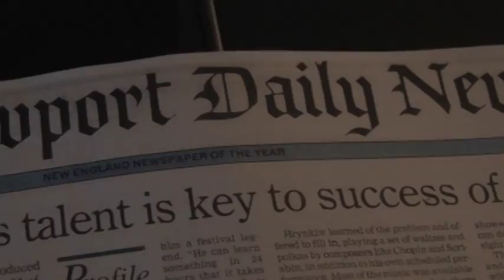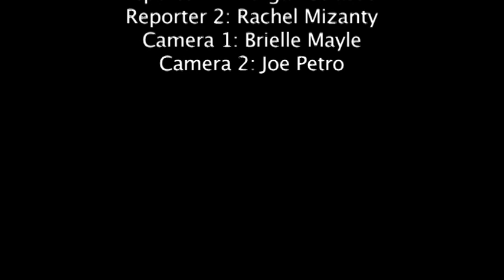Tom Hrynkiw Documentary- Marywood University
A documentary project for Video Production II class at Marywood University.
Directed By: Brielle Mayle
Reporter 1: Morgan Strasser
Reporter 2: Rachel Mizanty
Camera 1:Brielle Mayle
Camera 2: Joe Petro
Edited By: Brielle Mayle